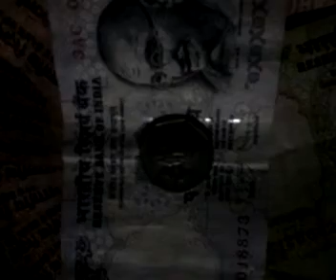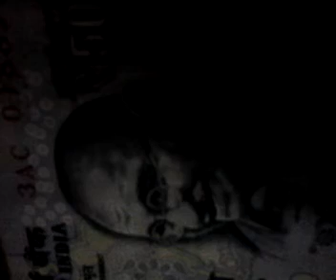Money is not always the thing to purchase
...sometimes money can't give us the things we desire so thought I cud give it the shape instead in the name of ART restoration.